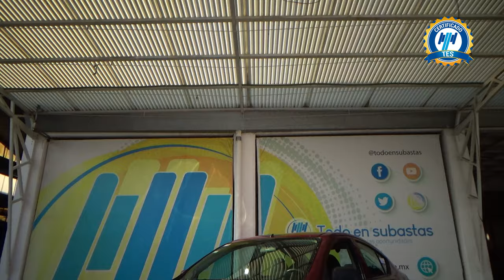Nissan / Versa / 2021 - 30471